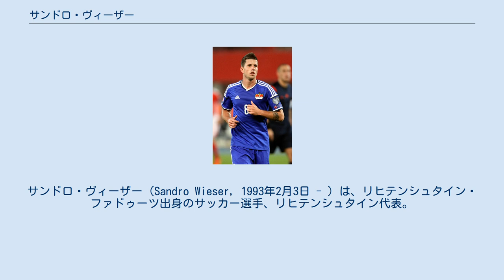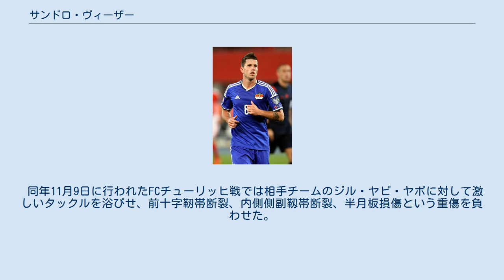サンドロ・ヴィーザー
サンドロ・ヴィーザー（Sandro Wieser，1993年2月3日 - ）は、リヒテンシュタイン・ファドゥーツ出身のサッカー選手、リヒテンシュタイン代表。
FCファドゥーツ所属。
 FCファドゥーツの下部組織を経て、2006年にスイスのFCバーゼルのユースアカデミーへ移籍。
主にU-21チームでプレーし、トップチームで数試合に出場した。
 2011年12月27日、ドイツのTSG1899ホッフェンハイムへ移籍することが発表された。
契約期間は2012年1月1日から2016年6月30日までの4年半。
ホッフェンハイム入団後は膝の手術を行ったことなどから出場機会に恵まれず、オーストリアのSVリートや2014年5月にはスイスのFCトゥーンへレンタル移籍をした。
 同年11月9日に行われたFCチューリッヒ戦では相手チームのジル・ヤピ・ヤポに対して激しいタックルを浴びせ、前十字靭帯断裂、内側側副靱帯断裂、半月板損傷という重傷を負わせた。
 2016年8月18日、イングランドのレディングFCに3年契約で移籍した。
 2017年8月31日、ベルギーのKSVルーセラーレにレンタル移籍。
 2010年8月11日、アイスランド代表との試合に初出場した。
2015年6月14日に行われたUEFA EURO 2016予選のモルドバ代表戦で代表初得点を決めた。